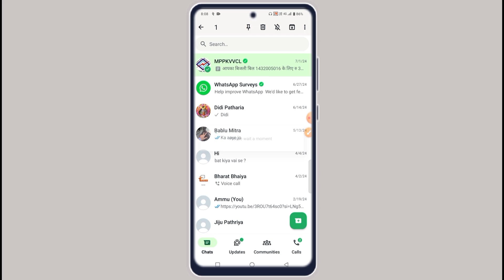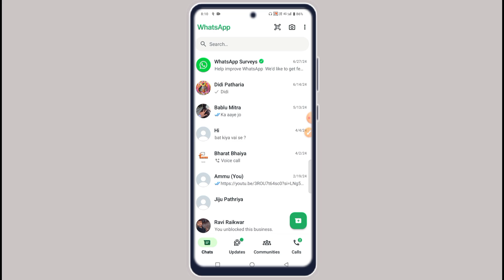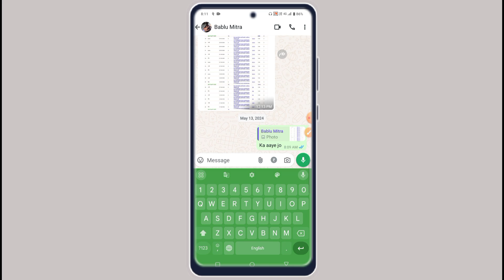WhatsApp Per Block Number Par Message Kaise Karen | WhatsApp mein kisi ne block kar diya kya kare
doston aaj ki is video mein maine aapko bataya hai ki agar koi bhi WhatsApp per aapko block kar deta hai to aap kaise Apne dost ki madad lekar ek new group banakar aap kaise us block person se baat kar sakte hain

WhatsApp new tric

WhatsApp block number per message kaise kiya jata hai

how to send a message in WhatsApp block number

WhatsApp Me block person se baat kaise karen

WhatsApp per new group banakar baat kaise karen